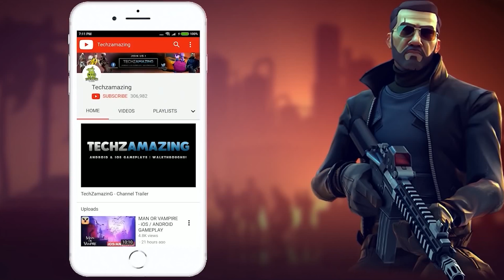Asphalt Legends Unite Global Launch Gameplay Walkthrough (Android, iOS) - Part 1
Asphalt Legends Unite is now available on both Android and iOS. You can download from Google Playstore and iOS Apple Appstore when game is officially launched.

Game Mode: Online
Size     :4 GB
Device   : iPad Pro M2

Welcome to Asphalt Legends Unite!

Log in for the first time in Asphalt Legends Unite to unlock the Nissan 370Z Neon Edition, enjoy exclusive Card Packs, Credits, and Tokens, and during the first two Asphalt Legends Unite seasons, receive daily gifts with exciting Card Packs featuring the season's cars.

Cross-Play

Now you can race anytime, anywhere with your friends, whether competing in multiplayer or challenging each other in private lobbies. Forget about platform limitations with cross-save available across most platforms!

New Team Pursuit Mode

Team up with other players on the Syndicate side to escape the Security team in real-time multiplayer races, or synchronize with others on the Security team to take down the Syndicate before the time runs out!

New Cars and Location

7 new cars for you to enjoy, including the Koenigsegg Jesko Absolut for the ultimate powertrain experience, and the new Singapore track!

New Garage Levels

Garage Levels now go up to 60! Starting at level 21, we're introducing Collector Stages every 20 levels. Each stage unlocks a brand-new Card Pack in the store. Your Garage Level might have been adjusted to fit the new system.